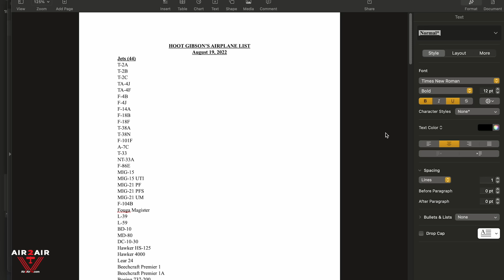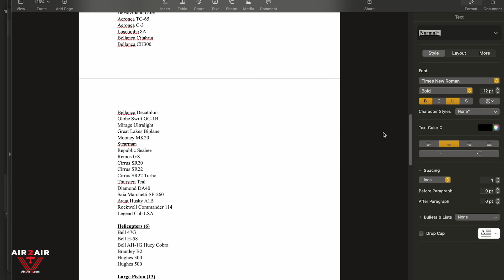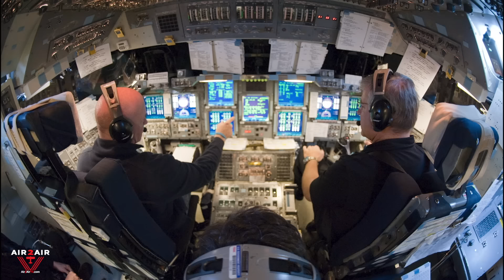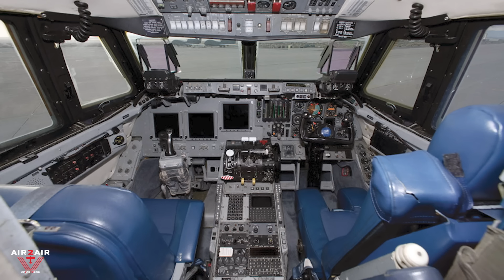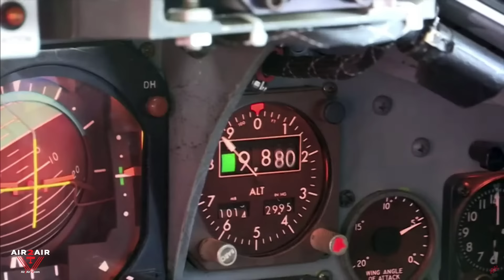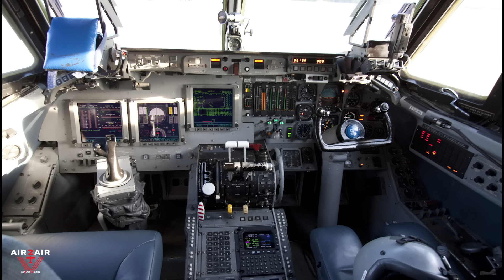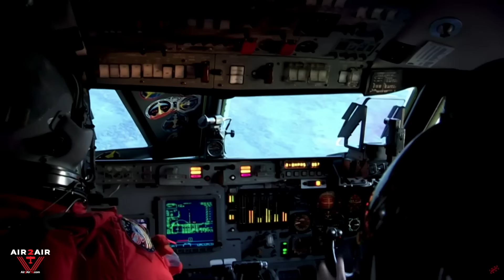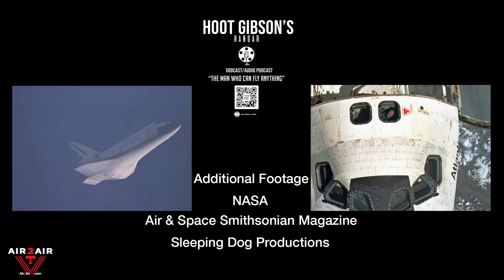Space Shuttle At Mach 25 | Hoot Gibson Episode 14 | Managing The Dangers Of Space Flight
Space Shuttle At Mach 25. Hoot Gibson Episode 14: managing the dangers of space flight. Hoot explains how to control the Space Shuttle on re-entry, training, and simulation.

From The F-14 Tomcat To The Space Shuttle | Test Pilots | Hoot Gibson Episode 10
Hoot Gibson, Top Gun, Space Shuttle Astronaut, commercial pilot, air racer, and RC enthusiast. Listen to the story of a great American, an icon of aviation, and a national hero.

Hoot Gibson’s Hangar, aviation’s premier podcast, hosted by America’s premier aviator, Hoot Gibson, “The Man That Can Fly Anything."

Don’t miss a single episode. Video podcasts air exclusively on Air2AirTV and aviation’s premier Youtube channel - Dronescapes, producing aircraft documentaries, exclusive stories, and interviews from veterans, pilots, and aces, in their own words. WWII missions, Vietnam's stories, and much more!